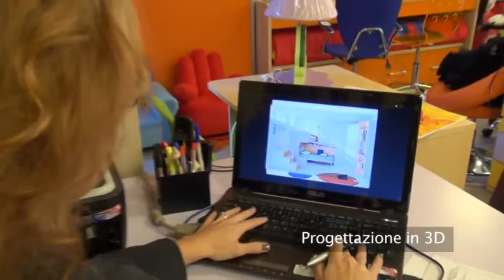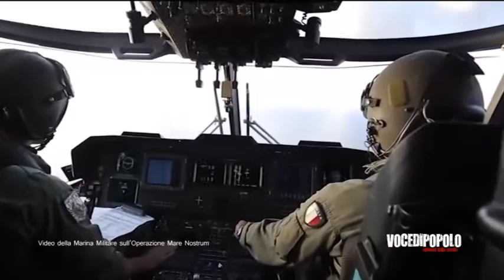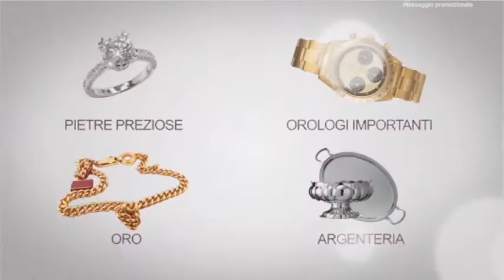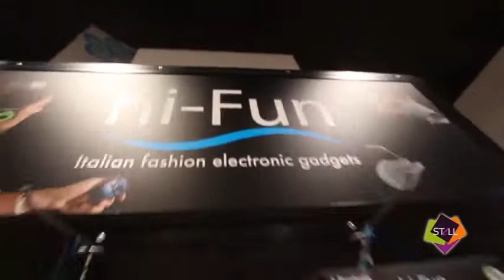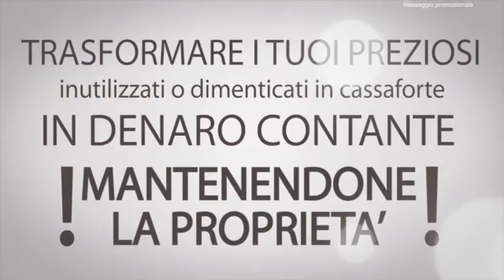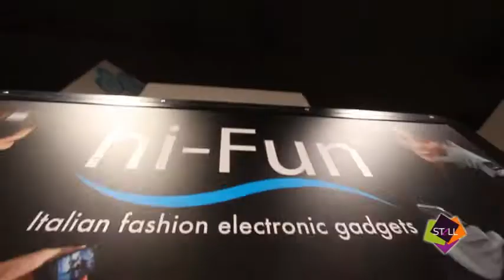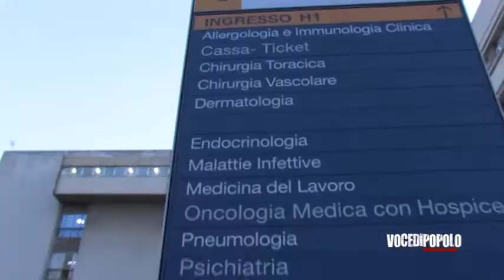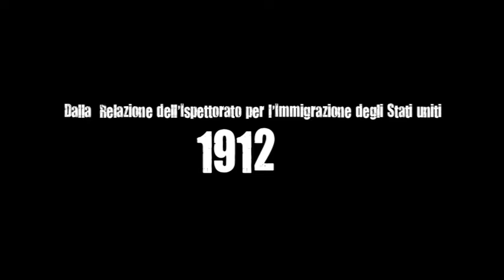Voce di Popolo MIGRANTI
GUARDA LA PUNTATA: migranti, tra pregiudizi, dolore e guerra. Come funziona la macchina della solidarietà e dell'accoglenza. Come cambia da Mare Nostrum a Mos Maiourum. Un programma di Giuseppe Bevacqua e Alessandro Silipigni.